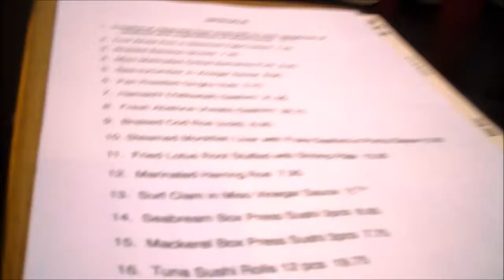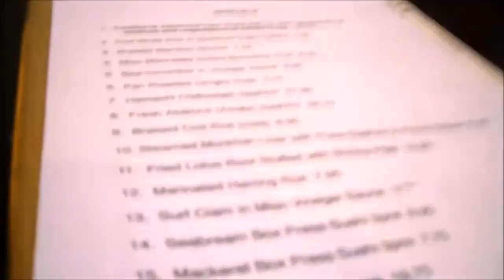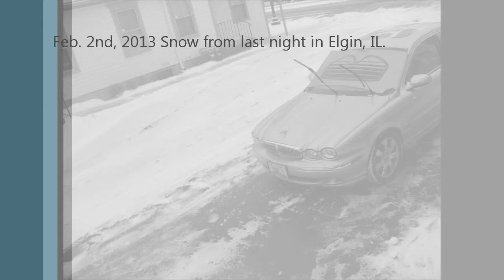Isra Sisane visiting the USA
Cousin had so much fun and good time to visit Families in OH, OR and IL,